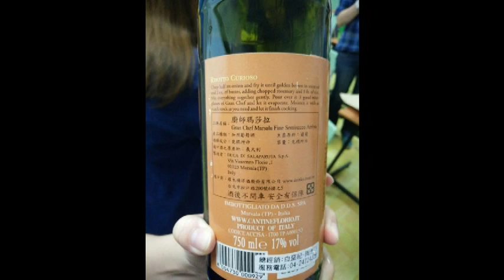Lo zabaione a Wenzao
義大利旅行